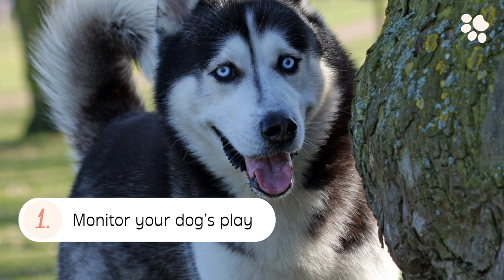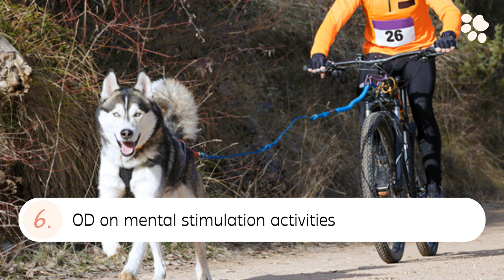How To Stop A Husky From Digging 🤬 (8 Tips + The Root Cause)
Are you tired of your husky digging up the backyard and destroying your garden?

Learn how to stop a husky from digging, once and for all.

Chapters:
0:00 - Intro
0:28 - #1. Monitor your dog's play
1:02 - #2. Redirection
1:32 - #3. Provide ample outlets
2:06 - #4. Block out access
2:44 - #5. Train your Husky to engage in alternative behaviors and activities
3:13 - #6. OD on mental stimulation activities
3:47 - #7. Help your nervous or anxious dog
4:17 - #8. Get rid of rodents!

Husky Gifts - channel about Siberian Huskies
😂 Funny Husky videos
🦴 Videos about training a Siberian Husky
🐾 Videos about Husky behavior and Husky mix breeds

Welcome to the Husky Gifts Youtube channel where we share guides about Siberian Huskies and Husky mix breeds.
Watch funny Husky videos, get help with Siberian Husky behavior problems, learn how to train a Siberian Husky, and more.